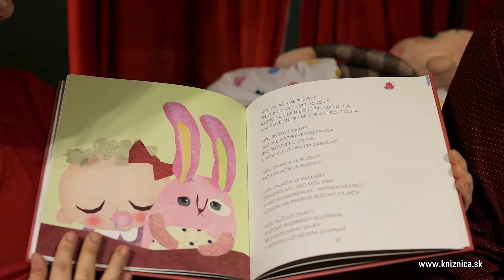Čítame rozprávky Jána Uličianskeho / Čítanie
Premiéra online prezentácie: 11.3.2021 (toto dať len na web)
Scénické čítanie na motívy tvorby Jána Uličianskeho spojené s výstavou kníh jeho kníh. Účinkujú Alžbeta a Šimon Peter Králikovci. Podujatie je súčasťou projektu Zaži knihu. Z verejných zdrojov podporil Fond na podporu umenia.